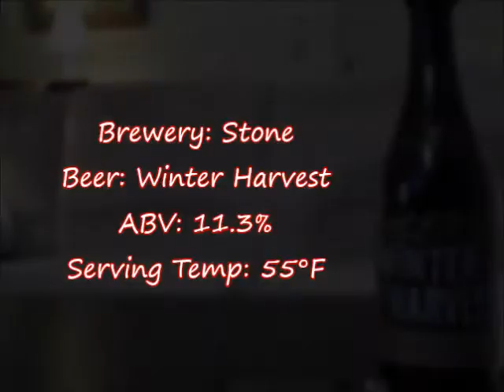Stone Winter Harvest (White Wine Barrel-Aged Golden Ale) | Crafty Beer Reviews: Ep. #446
Beer: Winter Harvest
Style: Belgian Golden Ale
ABV: 11.3%
Release: Limited
Rating: 9/10
Buy Local (in Ohio): NOPE

Stone Winter Harvest! "Winter Harvest is Belgian-style golden ale aged for 2 years in Sauvignon Blanc barrels, and brewed with Merlot grapes. Winter Harvest is an off-dry ale with pleasing levels of malt and tart fruit, especially tropical fruit flavors: guave from the Merlot grapes and pineapple from the Sauvignon Blanc barrels."

RATING SCALE:

0-0.9: "Drain Pour." Would not want to drink/finish. Terrible taste/aroma.
1-1.9: "Disgusting." A beer that has off flavors/taste and is very hard to drink/finish.
2-2.9: "Awful." Something went wrong. Doesn't represent the style and is hard to drink.
3-3.9: "Very Bad." Not made very well and doesn't meet the standards for the style.
4-4.9: "Bad." No off flavors, but has little to no taste or aroma. BMC products.
5-5.9: "Below Average" Nothing exciting. Has good, but many bad elements.
6-6.9: "Average." Has good flavor/aroma, but something is missing.
7-7.9: "Good." A solid example of the style, but has something minor wrong.
8-8.9: "Very good." Something that has a lot of good flavors and aromas and is easy drinking.
9-9.9: "Great." Goes above and beyond most beers, nails the style and has great taste/aroma.
10.0: "Mindblowing." Not necessarily perfect, but no improvement needed. Beyond exceptional. A+